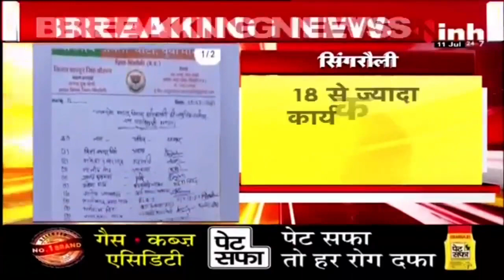क्षेत्रीय विधायक से नाराज होकर छोड़ी पार्टी , निवास मंडल अध्यक्ष सहित 18 कार्यकर्ताओं ने दिया इस्तीफा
Incoming Search Terms: